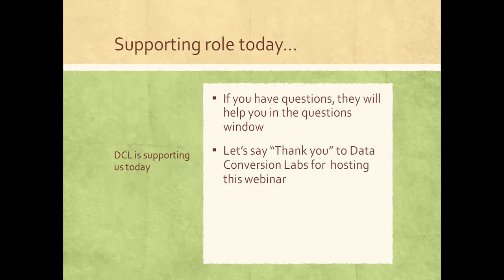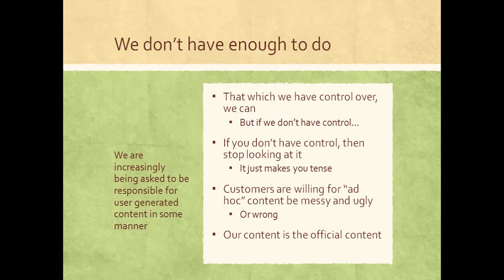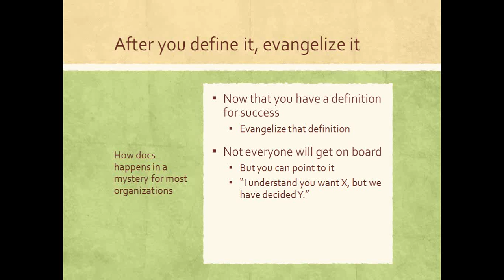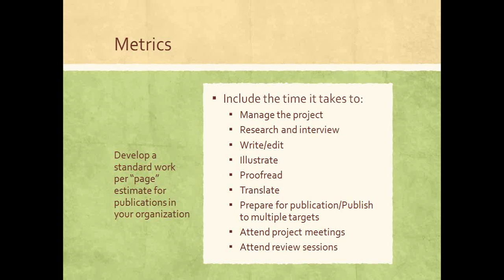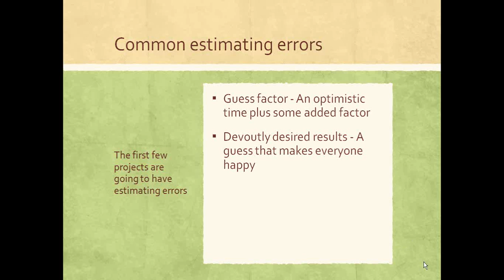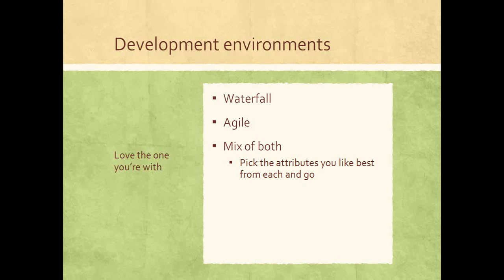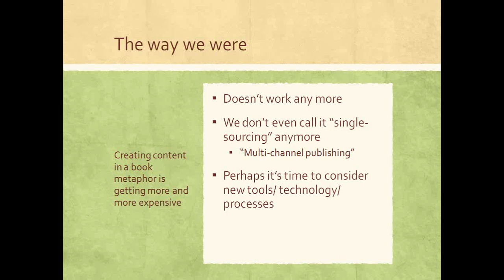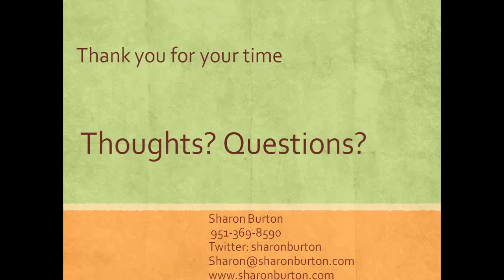Managing Documentation Projects in Nearly Any Environment - DCL Learning Series Webinar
Your documentation projects need to be successful. Success doesn't happen accidentally, it happens from planning and managing. And in the 21st Century, the ways to plan and manage projects is changing. We have to change, too.